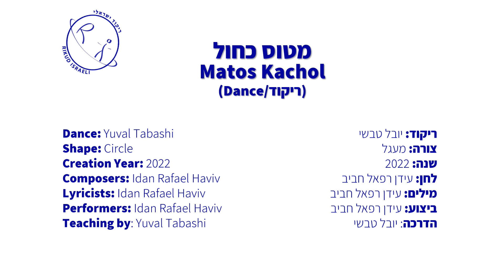מטוס כחול - ריקוד | Matos Kachol - Dance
ריקוד: יובל טבשי
צורה: מעגל
שנה: 2022
לחן: עידן רפאל חביב
מילים: עידן רפאל חביב
ביצוע: עידן רפאל חביב
הדרכה: יובל טבשי

Dance: Yuval Tabashi
Shape: Circle
Creation Year: 2022
Composers: Idan Rafael Haviv
Lyricists: Idan Rafael Haviv
Performers: Idan Rafael Haviv
Teaching by: Yuval Tabashi